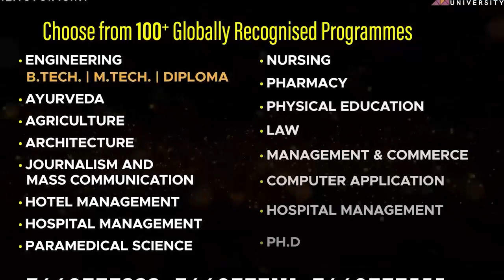DAKHAL NEWS फैशन का नया ट्रेंड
फैशन का नया ट्रेंड